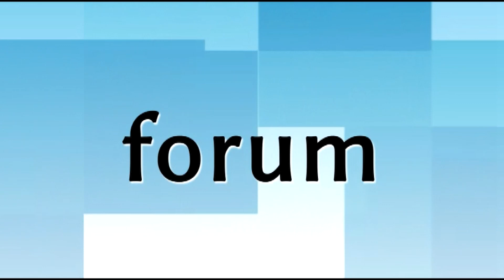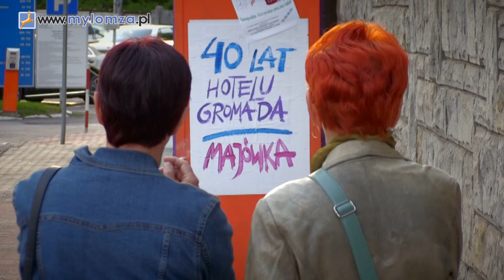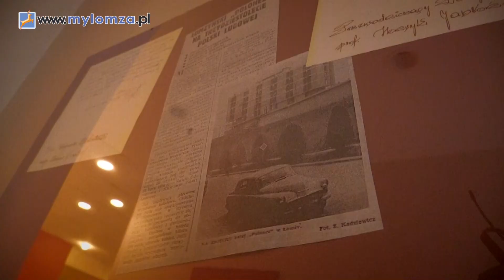Noc Muzeów w Łomży 2015